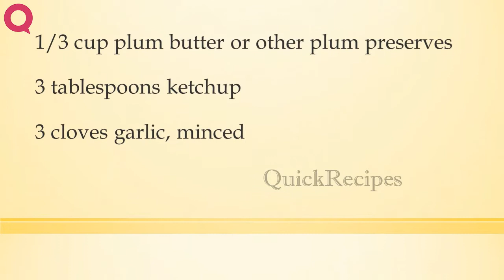Garlic Plum Barbecue Glaze | HOW TO MAKE IT